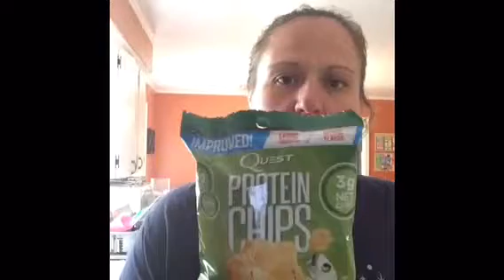Grocery haul may 13, 2017